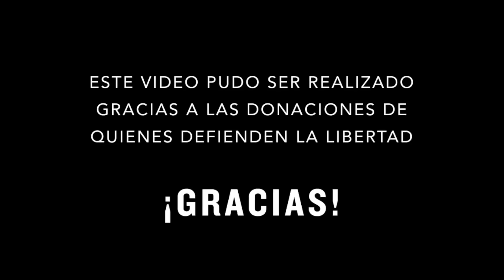Esto es lo que pasa con BORIC en LA MONEDA